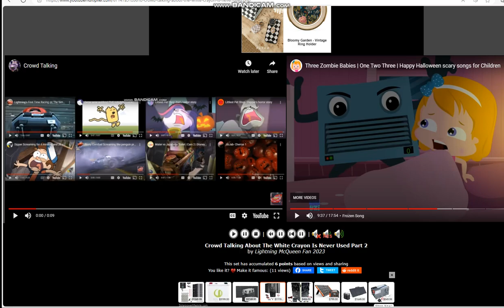Charge Me Depeet The movie